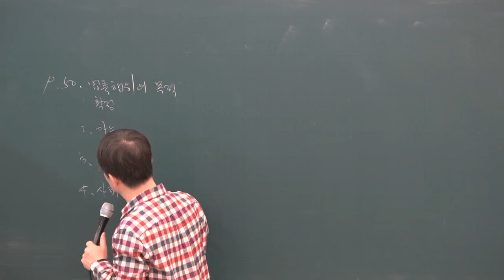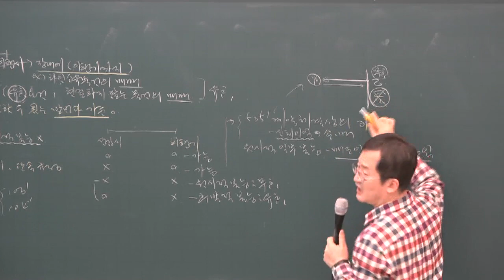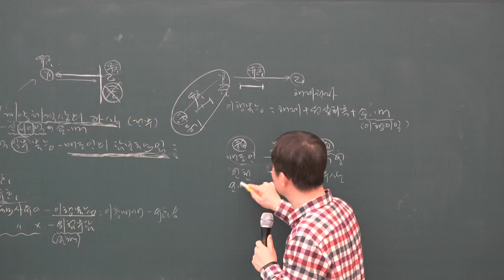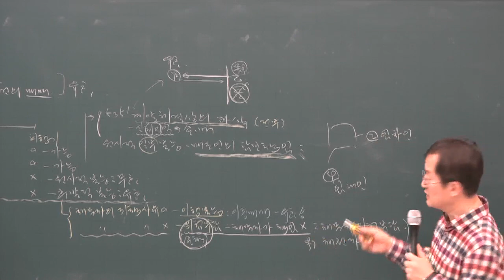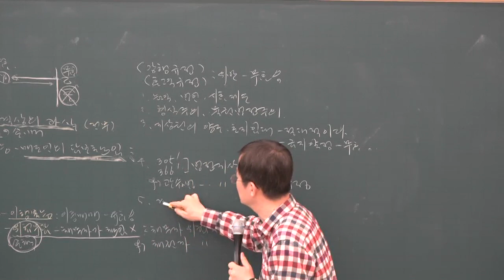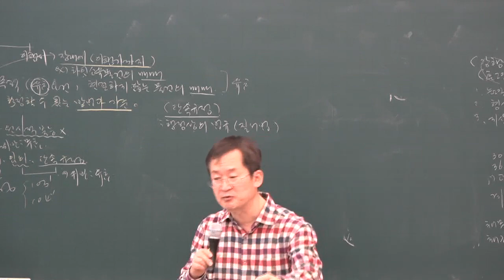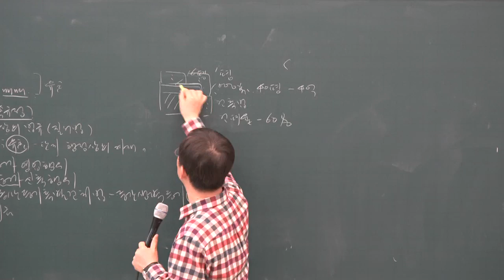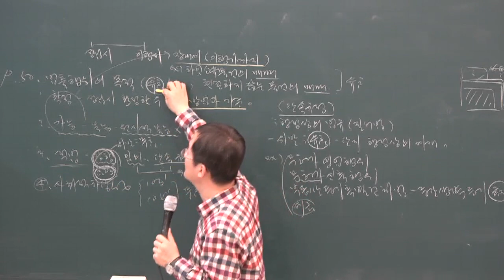[공전무] 2019년 공인중개사 민법 및 민사특별법 고급이론 3-2